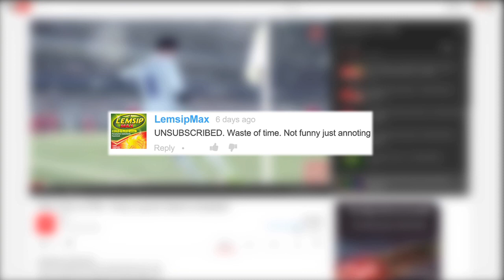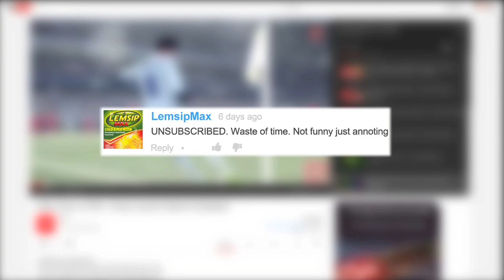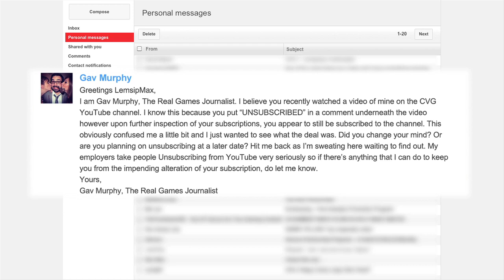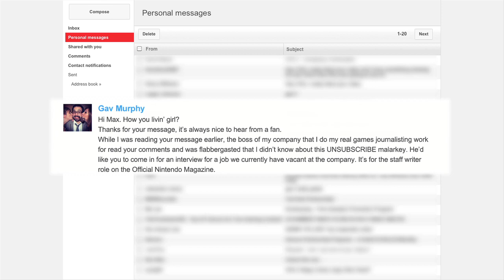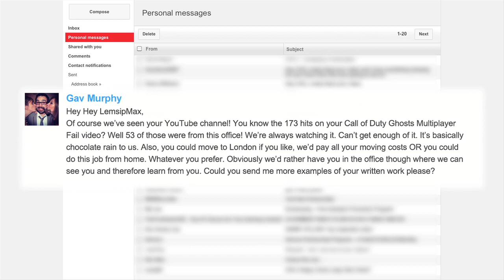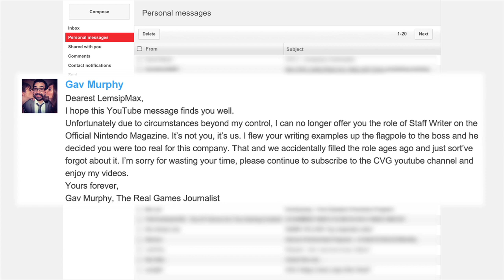How to Deal with YouTube Trolls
In what will be his last ever video for CVG, our resident real games journalist, Gav Murphy, teaches us how to deal with YouTube trolls.